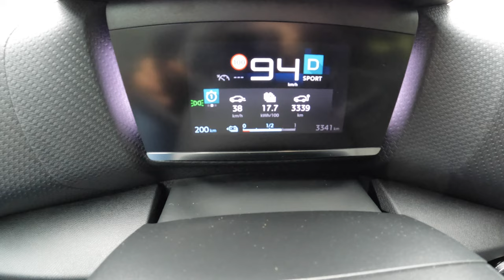2021 Citroen E-C4 TOP SPEED, 0-100 [136HP] | POV Test Drive #909 Joe Black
Car: Citroen C4 III ë-C4 EV 136 136HP 100KW 2021  Feel Pack

0:00 Intro
0:04 Walk-around and interior
0:50 City drive
3:30 Bumpy road
4:30 Casual driving
7:47 Highway TOP SPEED
9:06 Tunnel
9:39 Acceleration
10:15 Casual driving
11:47 Engine view
11:52 Fuel Consumption

Engine: Electric
Power: 110 kW/136 hp
Torque: 260 Nm
Transmission: 1-speed automatic CVT
Traction: FWD ( Front-Wheel Drive )

Acceleration (0–100 km/h): 9,5 s.
Acceleration Joe (0–100 km/h): 8,2 s.
Top Speed: 150 km/h
Top Speed Joe :151 km/h
Fuel Consumption Combined in l/100 km by Citroen: 17 kwh/100km
Fuel Consumption Combined in l/100 km by Joe: 17 kwh/100km

Fuel Tank Capacity: 50 kWh
Total Range: 324 km
Weight: 1541 Kg
Cargo Space: 380 Liter
Model: 2021
Base Price: 34.640 EUR

Driver: Joe Black
Video: GoPro Hero 10 Black / Sony a6300 + Sigma 16mm f1.4
Audio: Zoom H2n (recorder) & Roland CS-10EM (binaural microphones)
Edit: MacBook Pro / Final cut Pro X